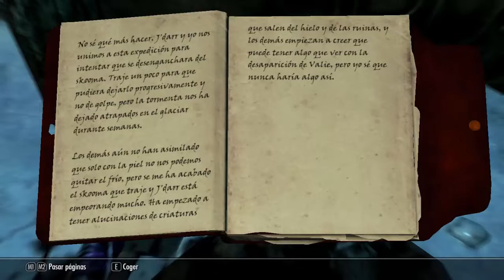SKYRIM: Malditas minas